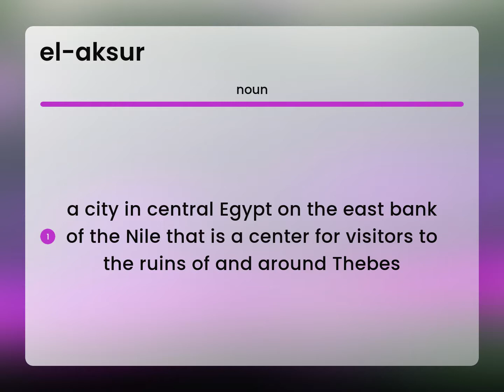El-aksur | what is EL-AKSUR definition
EL-AKSUR in the dictionary